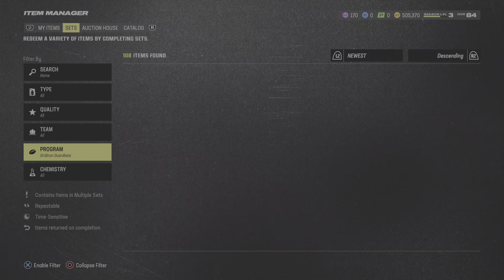89 Overall Gridiron Guardian Champion Set Done + Free 86 BND Player Madden 24 Ultimate Team NMS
Buy The Full Game on Amazon

Elgato 4k60s+
PS4 Headset I Use
My TV

Next Gen Madden
ps5 recording quality